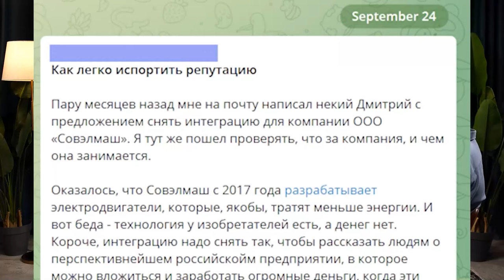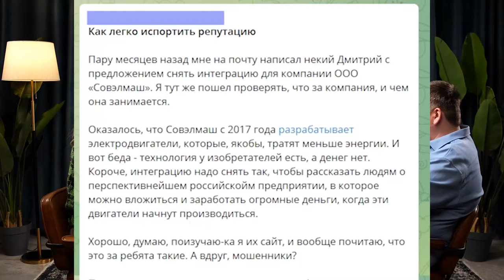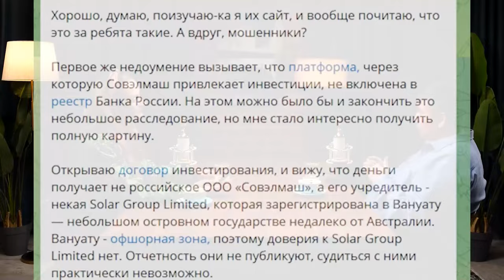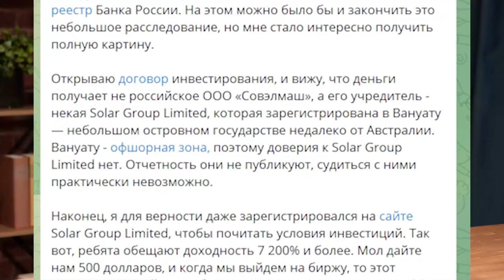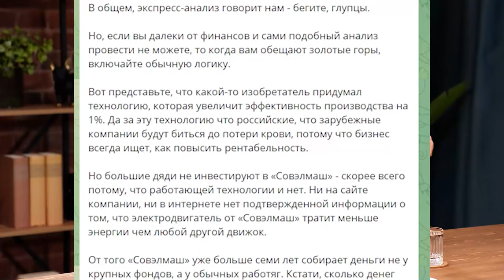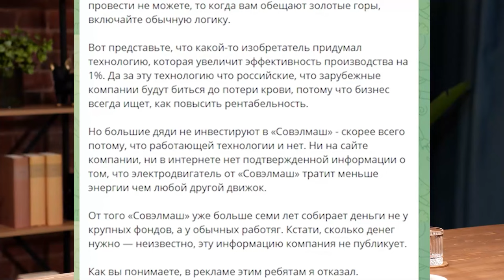SOLARGROUP a lancé les «Dirigeables de nouvelle génération» pour finaliser le projet «Sovelmash» ?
Nous abordons des questions importantes avec le partenaire principal de SOLARGROUP, connu par les plus de 70 000 participants du projet – Sergueï Chevtchenko.

Vous découvrirez :
📍comment les investissements dans « Sovelmash » et les « Dirigeables de nouvelle génération » sont liés
📍pourquoi SOLARGROUP a « déménagé » aux Comores
📍quand le financement de « Sovelmash » sera clôturé
📍de quoi dépend la valeur des actions

Sergueï partagera également sa méthode pour réussir dans les investissements et des faits sincères sur sa vie :
🔻est-il vrai qu'il a vendu sa voiture pour investir
🔻pourquoi soutient-il activement les projets révolutionnaires et les innovations
🔻pourquoi choisit-il les investissements en capital-risque plutôt que les classiques

🔥À la fin de la vidéo, Sergueï parlera de l'un des événements les plus marquants pour SOLARGROUP — la Conférence internationale à Moscou. Pendant la conférence, l'ouverture de l'entreprise « Sovelmash » est-elle prévue ? Nous le saurons bientôt.
📆Dès le 16 novembre 2024 !

🎁Concours !
Vous pouvez également y participer.
Écrivez dans les commentaires comment vous nommeriez le premier dirigeable !
✅Pour la meilleure proposition, nous enverrons notre sweat-shirt exclusif.

Regardez le podcast, restez informé sur le développement des projets innovants en Russie et les opportunités d'investissement avantageuses.

*La traduction a été réalisée à l'aide de l'intelligence artificielle.

Vidéos des projets soutenus par financement participatif par la société internationale SOLARGROUP